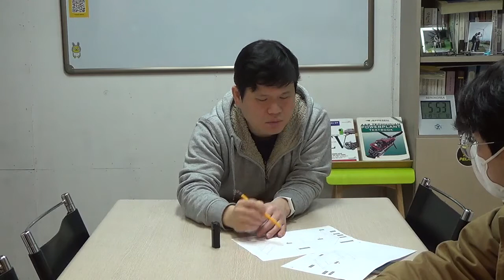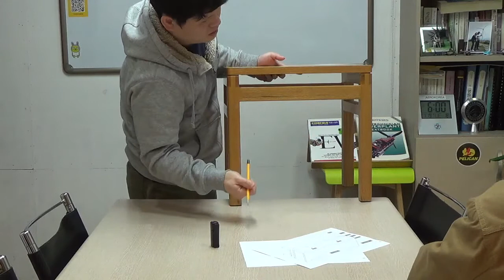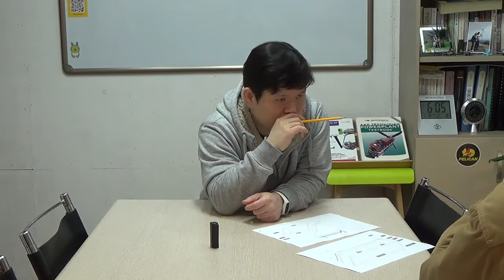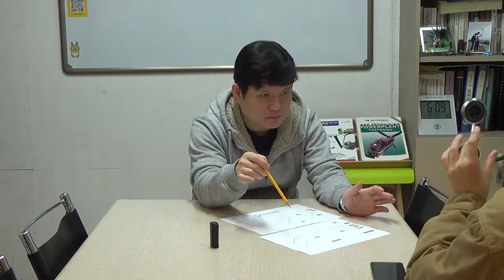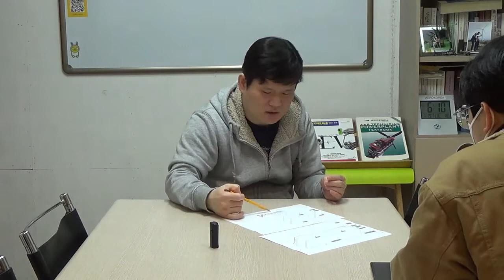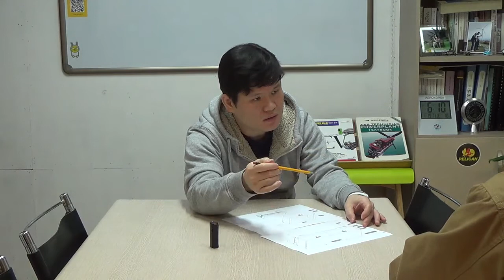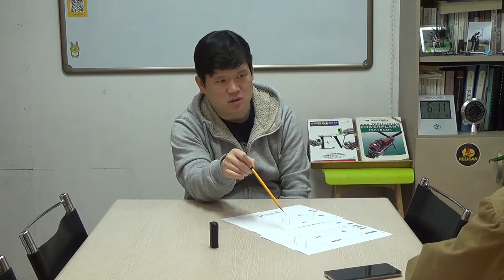목공수업 - 좌탁만들기 [ 2 ]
기본 설계에 문제점을 수정하는 과정